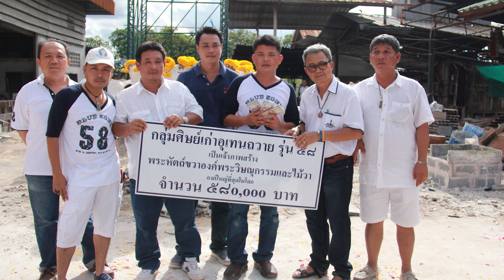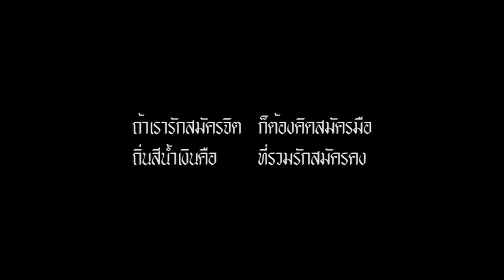ด้วยรักและอาลัย อ สมนึก หนูเส็ง